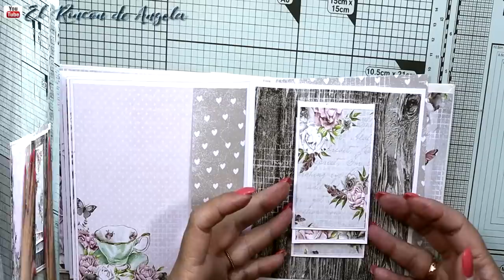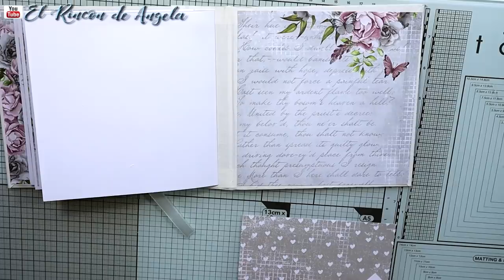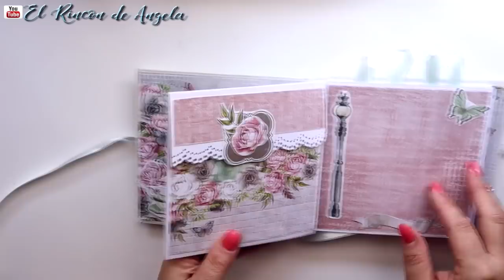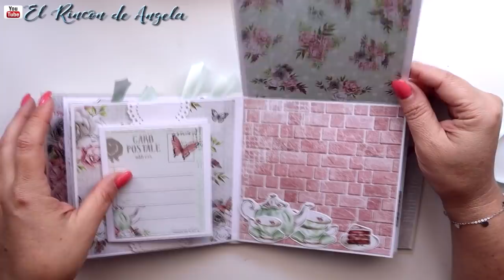Tutorial scrapbooking - Mini álbum fácil de scrap para principiantes- Felicitea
Tutorial scrapbooking - Mini álbum muy fácil de scrap para principiantes- Felicitea. Este álbum es muy fácil, perfecto para principiantes que se adentran en el mundo del scrapbooking.
La colección de papeles que he usado, y mucho mas, puedes encontrarlo en El desván de Esther

→MI TIENDA ETSY  para comprar mis trabajos.